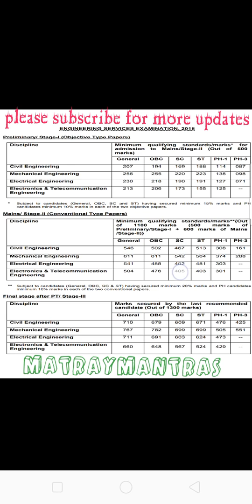IES 2019 prelims expected cutoff| IES paper Analysis | IES/ESE expected cutoff